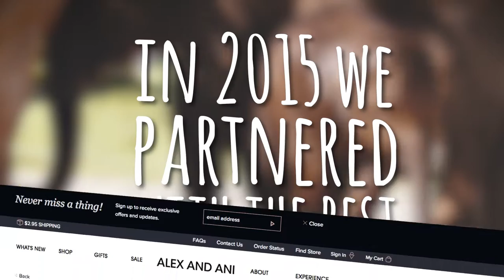AZA Partnership Video 2016